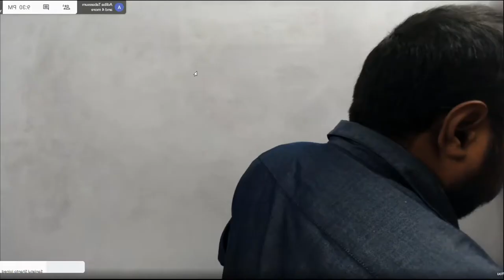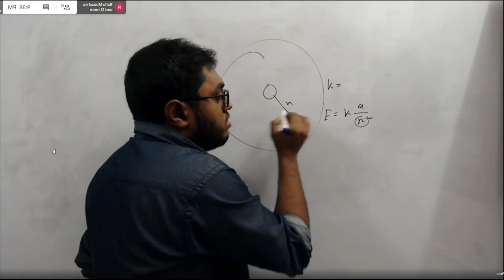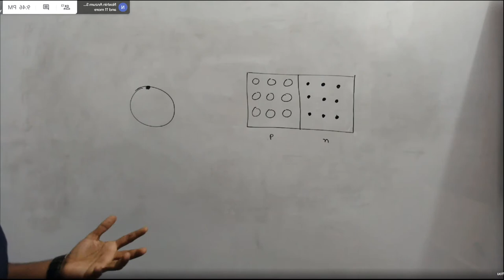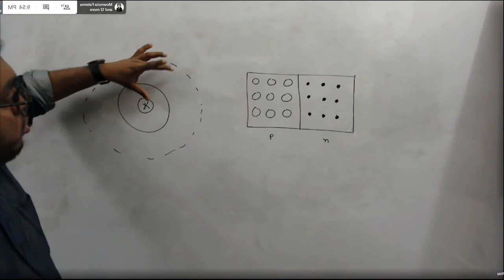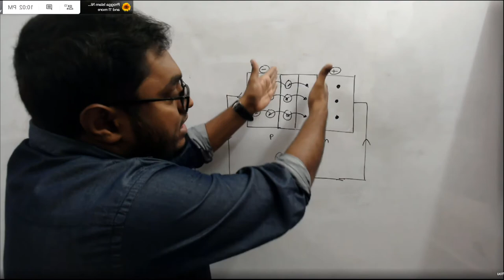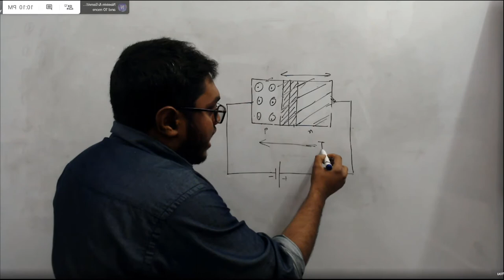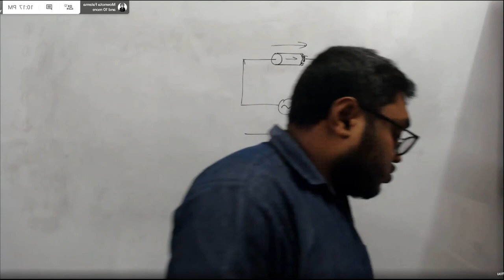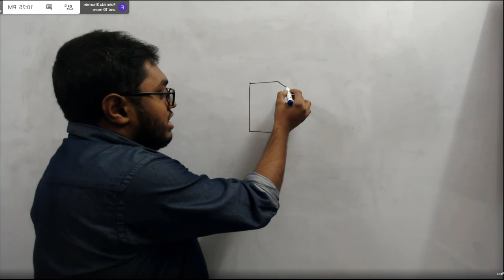Physics 22, Lecture 22